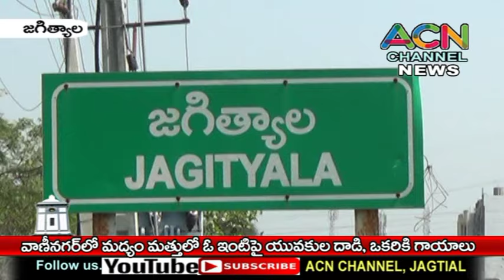జగిత్యాలలో వాణీనగర్ లో మద్యం మత్తులో ఓ ఇంటిపై యువకుల దాడి, ఒకరికి గాయాలు